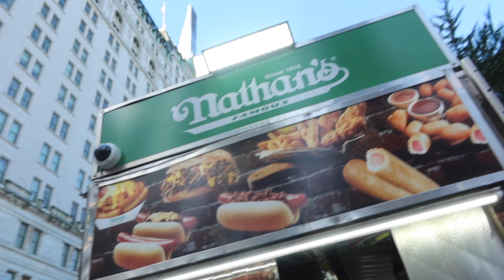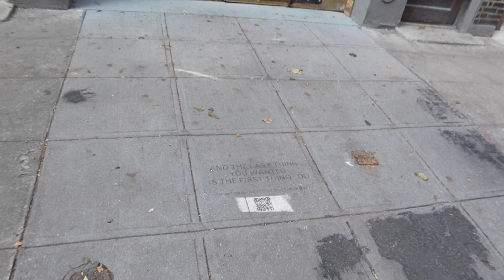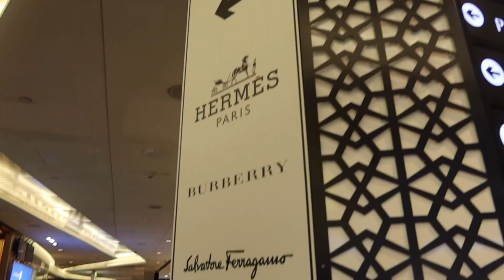US Trip part four - New York City and Visiting Abu Dhabi